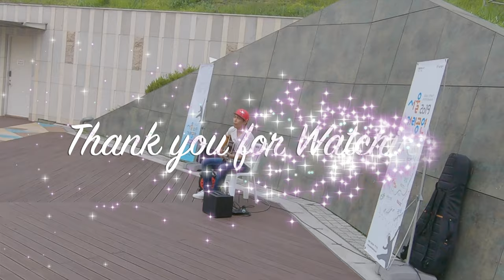[서울거리공연] 북서울 미술관 (2019.7.13.)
날씨 좋고 관객들의 호응도 좋았던 공연입니다.

아이들 뛰노는 모습도 귀여웠고 가족들, 연인들 함께하는 모습도 좋았습니다.

재밌게 봐주시고 좋은 하루 되세요~^^

P.S 제 채널 영상이 괜찮으시다면 '좋아요'와 '구독' 눌러주심 감사하겠습니다. (--)(__)